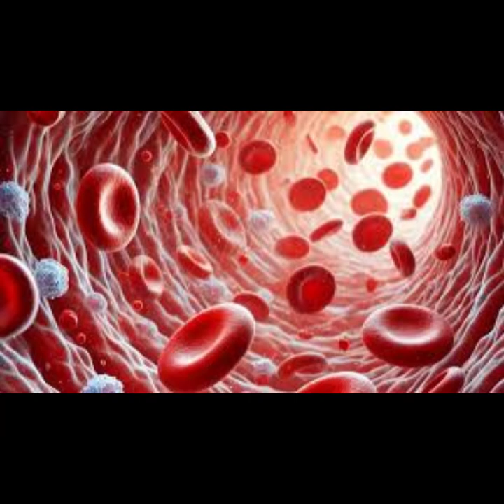187 Calm - 187 Calm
1. Finalize   0:00
2. Coathanger   3:57
3. Sangre   6:53
4. With Broken Spirits   11:24
5. D'Haiti   14:29
6. Mexican Movies   18:38